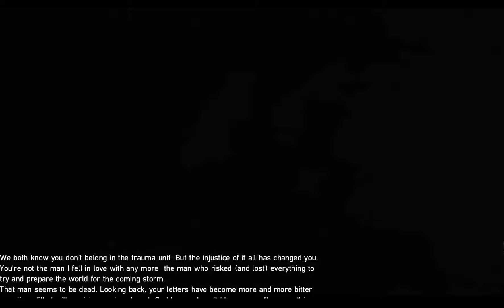ZOMBI Part 7